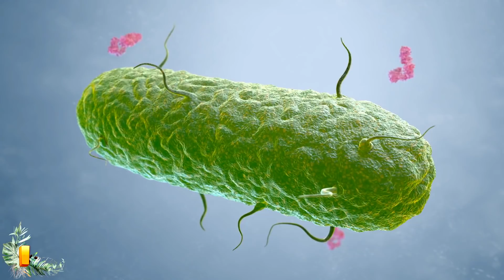10 Deadliest Animals Of The Amazon!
From the deadliest river predators to the worst kinds of insects in the world, here are ten of the deadliest animals in the Amazon Rainforest.

10: The Arapaima
One of the deadliest animals in the Amazon, believe it or not, is a fish. I'm of course talking about the legendary arapaima, which is a huge river monster that lives in the waterways of the Amazon and can grow to be at least 400 pounds.

9: Green Anaconda
The green anaconda is the apex predator of the Amazon jungle. For millions of years, there has been no scarier monster in this region than the snake. The modern Anaconda is a living nightmare.

8: Bull Shark
Probably the last place you would expect to find a shark is in the Amazon jungle. But there is in fact an extremely dangerous predator lurking in the muddy waters of the Amazon River. And this isn't a baby shark either.

7: The New Electric Eel
A newly discovered electric eel living in the Amazon basin could be the most dangerous eel ever found. We already know that electric eels live in the Amazon and are very dangerous, but according to a new report from CNN, researchers at Smithsonian's National Museum of Natural History have identified new species of eel that are even more volatile.

6: The Amazon Pit Viper
The Amazon pit viper, also known as the bushmaster snake, is the longest venomous snake in South America, according to Britannica. Not only do you need to contend with the man-eating anaconda, but if you take a trip to the Amazon you also need to lookout for the smaller yet highly venomous bushmaster.

5: Bullet Ants
Bullet ants are arguably one of the deadliest creatures in the Amazon, even if they aren't lethal. Now let me tell you why. First, the bullet ant can't actually kill you with its venom unless you have an allergic reaction.

4: Yellow Scorpion
When talking about the Amazon, people always think snakes and spiders. But you absolutely cannot forget that scorpions also live in the jungle. And while not every scorpion is poisonous, there is one particular bad guy that can do some serious damage and leave you either dead or in very rough shape.

3: Amazon Kissing Bugs
You would think that with a name like the Amazon kissing bug you would be a little less dangerous. But the kissing bug actually gets its name for a rather disturbing reason. This little tiny insect transmits a life-threatening disease by kissing you when you're not looking.

2: Black Caiman
The black caiman is the biggest member of the alligator family. It is also the largest predator in the Amazon River basin. The average male black caiman can grow to be a maximum of about 16 feet in length, which is even larger than the bull shark.

1: Botflies
The last dangerous creature on the list is arguably the most frightening. It's definitely deadly, the things it does are absolutely horrifying, and I would much rather face off against a giant black caiman then meet a botfly.